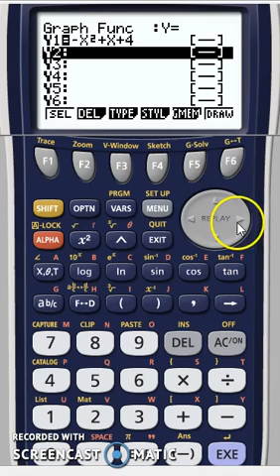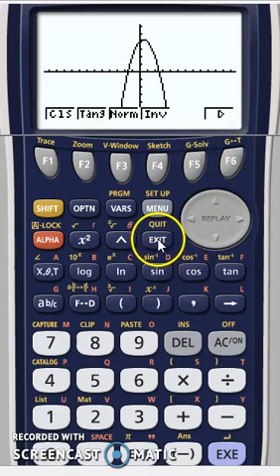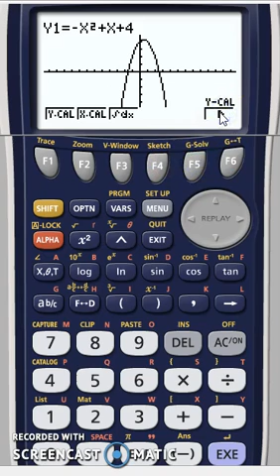Matematik 5000 Ma 2a Kapitel 1 Grafer med digitala verktyg del 2